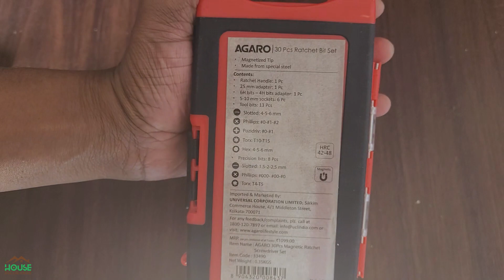Agaro 30pcs Magnetic Screwdriver Set Unboxing and Review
Phone - s20fe5g
Tripod
Mic
Boya BYM1

My instagram id (for DM) - souravdiy